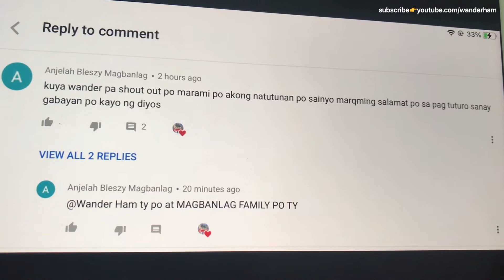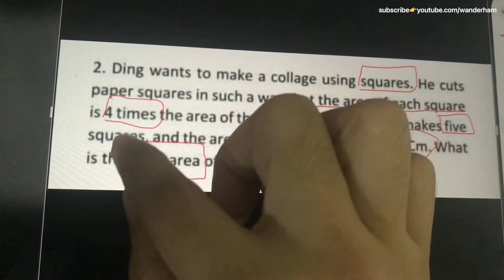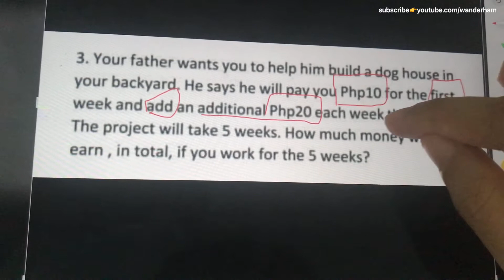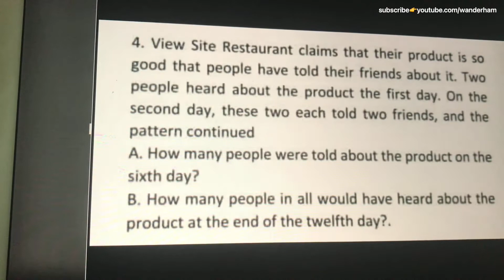GRADE 10 EXERCISE: Geometric and Arithmetic Sequence Word Problems